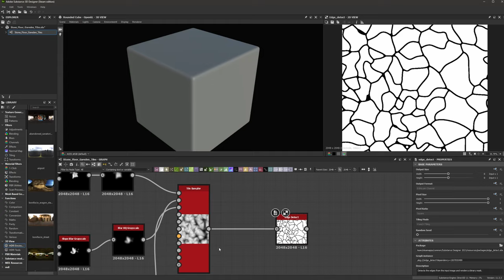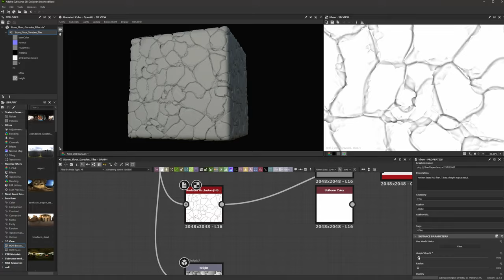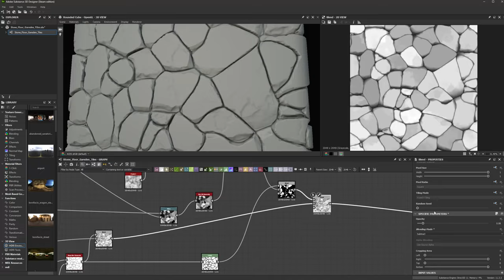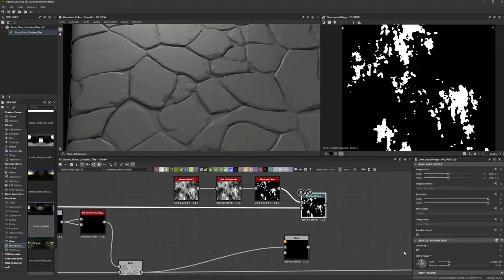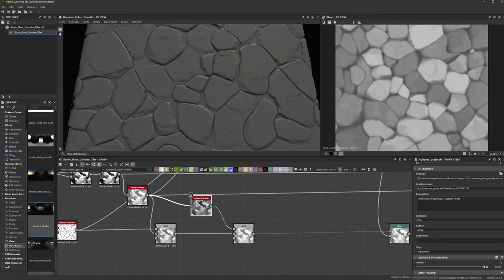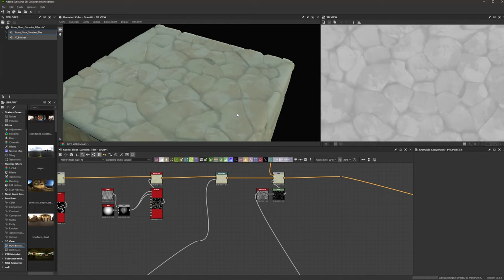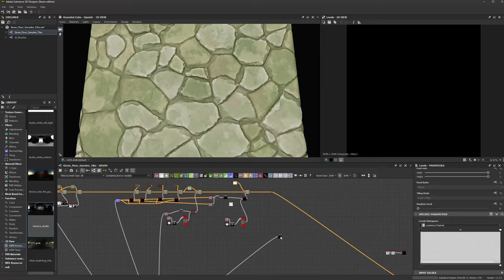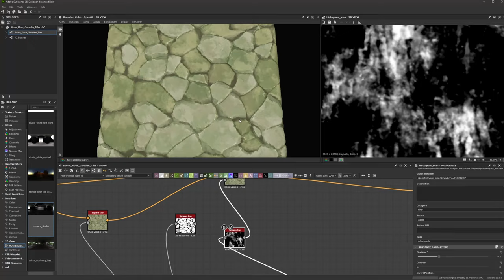Stylized Stone Pathway - Game Ready Material / Substance Designer Timelapse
Chapters:
00:00 Modeling Hight Map
05:45 Painting Color
09:55 Render